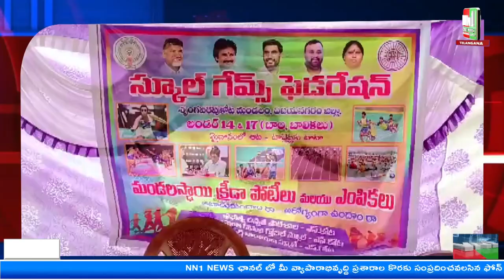S.కోట : నియోజవర్గ స్థాయి క్రీడలకు కూడా తన వంతు సహాయ సహకారంలు అందిస్తానన MLA కోళ్ల.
"nn1news live"
"nn1news luve"
"nn1news"
"nn1news live"

NN1 NEWS#
NN1 News#
nn1news live#
nn1news breaking news today#
nn1news Breaking#
nn1news Youtube on live#
nn1news Sucribe#